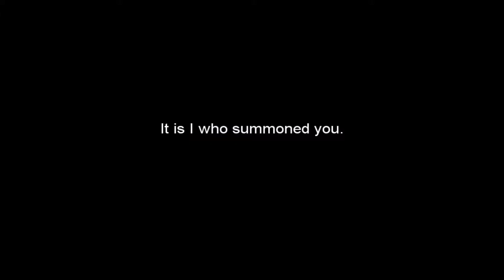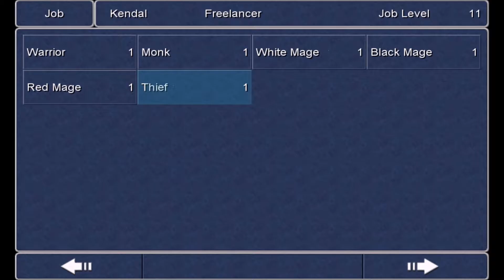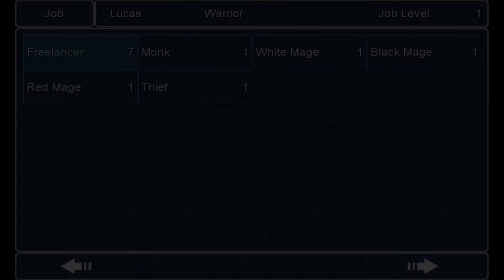die! Die! DIE!!! | Final Fantasy 3 #4